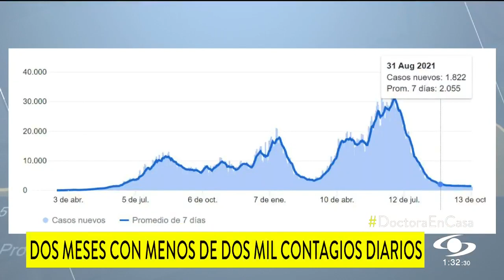Colombia lleva dos meses reportando menos de dos mil casos diarios de COVID-19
Colombia lleva dos meses registrando menos de dos mil casos diarios de COVID-19 y aunque la vacunación ha sido clave para esta reducción de contagios y muertes, influyen otros aspectos. Sin embargo, expertos insisten en mantener los protocolos de bioseguridad porque probablemente las cifras volverán a subir en la segunda mitad de octubre.

La doctora Fernanda Hernández, de Noticias Caracol, recuerda la importancia de la inmunización, ya que quienes están llegando a hospitales, aquí y en otros países, son principalmente personas no vacunadas.

La reducción de casos diarios de COVID-19 también tiene que ver con el hecho de que la humanidad lleva año y medio en pandemia, por lo que muchos se han contagiado: desde asintomáticos, que ni se dieron cuenta, así como casos leves, moderados y severos: eso hace que un porcentaje importante de la población también tenga inmunidad natural.

Otra hipótesis sobre la reducción de casos diarios de COVID-19 es “que el país sufrió una tercera ola bastante fuerte asociada a COVID-19 donde la variante mu fue la más dominante. De hecho, el 80% de los casos de la tercera ola fueron asociados a esta variante mu. ¿Qué quiere decir esto? Que la población colombiana ha desarrollado una inmunidad frente a esta variante”, considera Juan David Ramírez, director del grupo de investigación microbiológica de la Universidad del Rosario.